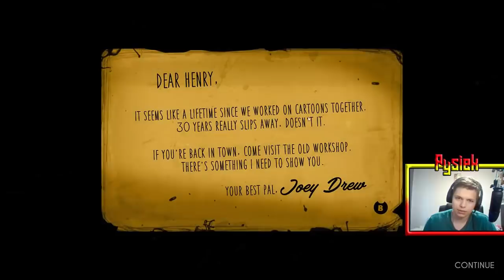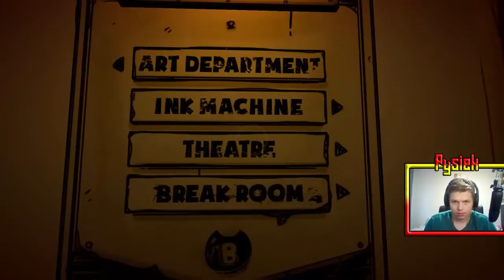Tajemnica Atramentowej Maszyny - Bendy and the Ink Machine #1